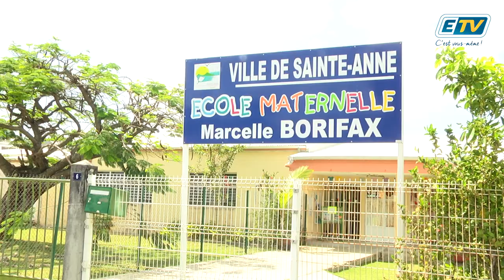ETV NEWS - Sargasses à l'école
La Guadeloupe, les Saintes, la Désirade. Personne n’échappe aux sargasses. Ce phénomène souvent associé aux activités touristiques, n’épargne cependant personne.
Ce lundi, le recteur visitait plusieurs établissement scolaire de Saint-Anne, victime à distance de ces sargasses.